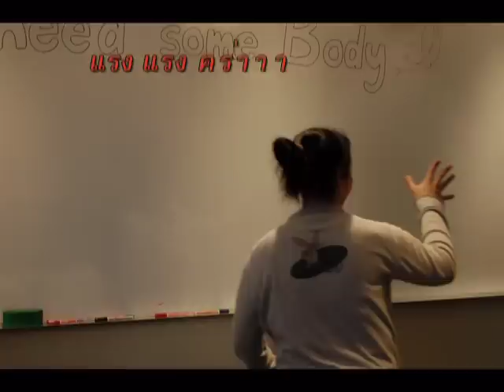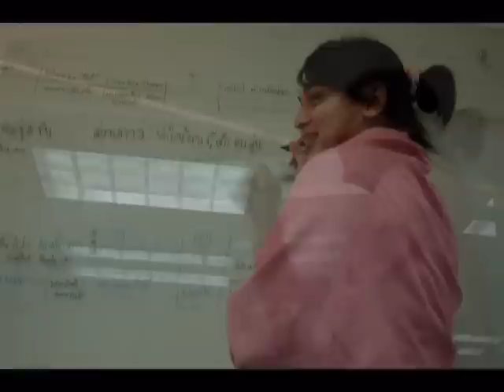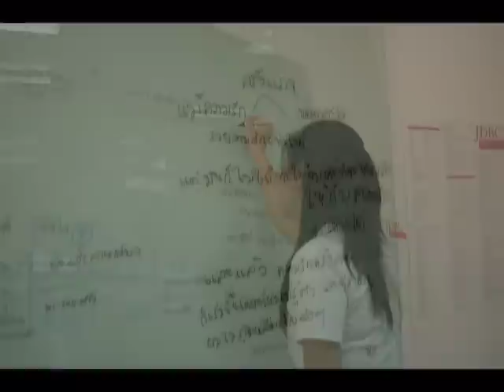i need somebody (BO version)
เบื้องหลังการแสดง i need somebody งานปีใหม่ที่ออฟฟิศ 15.12.06